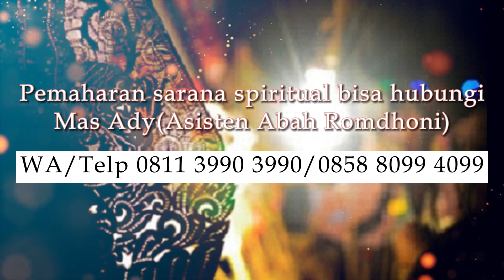Cerita Klien yang Dibantu Khodam Macan Putih Miliknya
Pada video kali ini Abah Romdhoni menjelaskan tentang Cerita Klien yang Dibantu Khodam Macan Putih Miliknya.